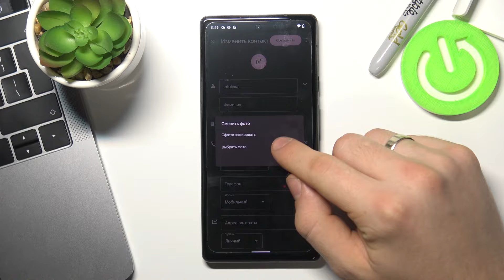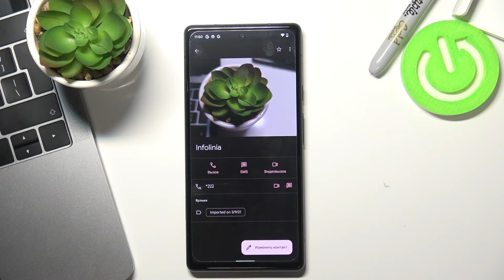Google Pixel 6 Добавить фото к контакту на Pixel 6 / Изменить контакт на Pixel 6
Доброго времени суток,друзья. Если человек из ваших контактов на Pixel 6 имеет не только красивое имя, но и красивую внешность и вы хотите поставить его фотографию на контакт в телефоне Pixel 6, то мы поможем вам это сделать!

Как добавить аватарку контакту на Pixel 6? Как сделать чтобы кроме имени контакта было еще фото на Pixel 6? Как добавить фото человеку из контактов на Pixel 6? Как установить фото контакту на Pixel 6? Как добавить картинку контакту на Pixel 6? Как сделать чтобы при звонке было видно фото контакта на Pixel 6?